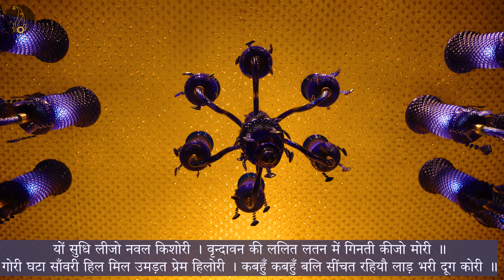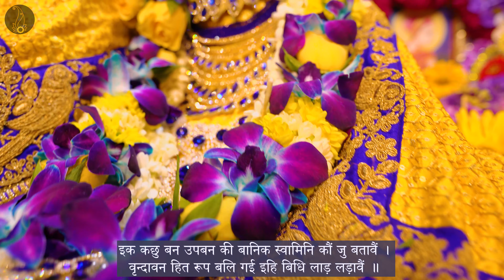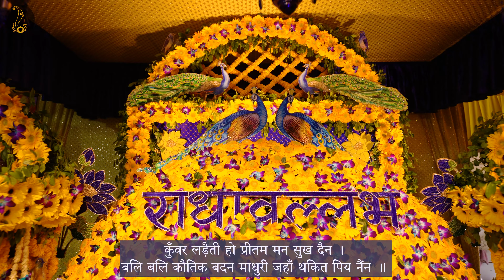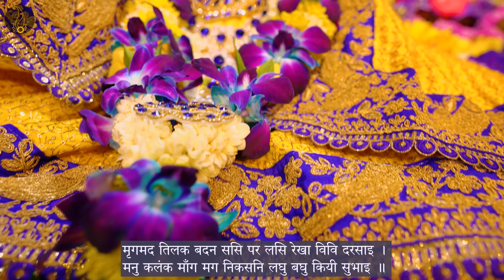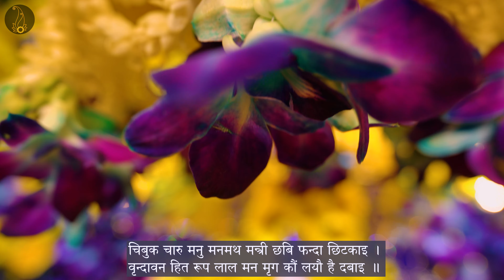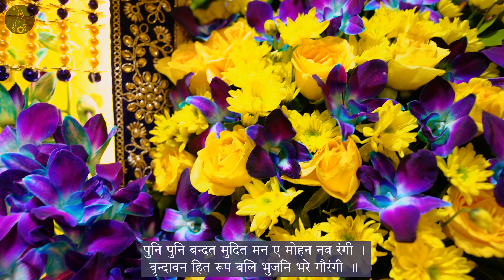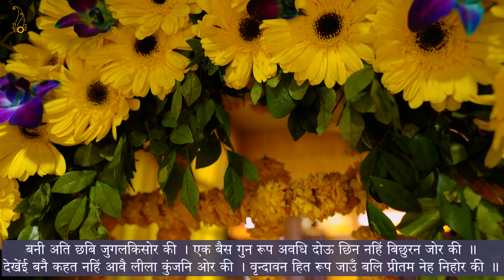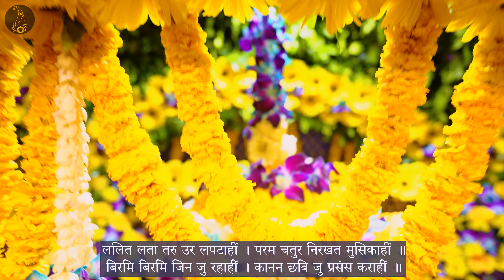यों सुधि लीजो नवल किशोरी , चाचा वृंदावनदासजी कृत अष्टयाम सेवा द्वितीय समय प्रबंध - (पद संख्या 40-50)